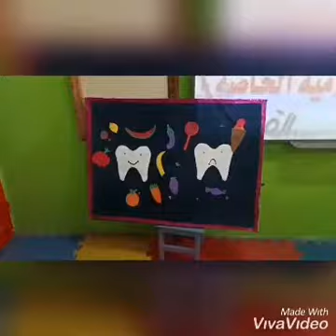نشاط الطعام الصحى والطعام الغير صحي روضة الإسلامية الخاصة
نشاط الطعام الصحى والطعام الغير صحي مع أطفال روضة الإسلامية الخاصة